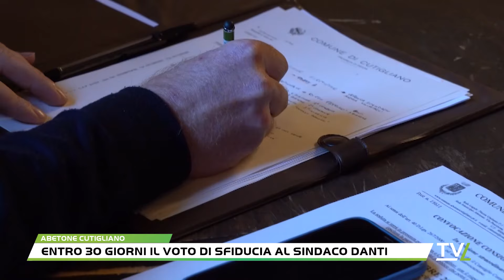Entro 30 giorni il voto di sfiducia al Sindaco Danti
È stata depositata la mozione di sfiducia al Sindaco di Abetone Cutigliano Marcello Danti.Alle prime due firme dei consiglieri proponenti, Andrea Formento e Veronica Scandagli, si sono aggiunge quelle di Andrea Tonarelli, capogruppo di "Un'altra storia" e del presidente dell'assemblea ed ex sindaco del centro montano Diego Petrucci. In base al regolamento quindi dovrà essere convocato un consiglio entro entro 30 giorni per la votazione, il cui esito potrebbe portare al commissariamento del comune della montagna pistoiese.